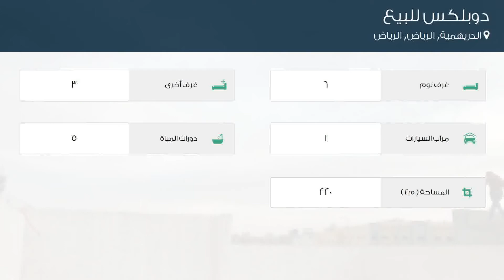دوبلكس للبيع في حي الدريهمية, مدينة الرياض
تفاصيل العرض:-

رقم: 4731350

ميزات:-

6 الغرف, 3 غرف أخرى, 5 عدد دورات المياه, 1 سعة مرآب السيارات, مفروشة, غرفة خادمة, سكني, تجاري, صالة